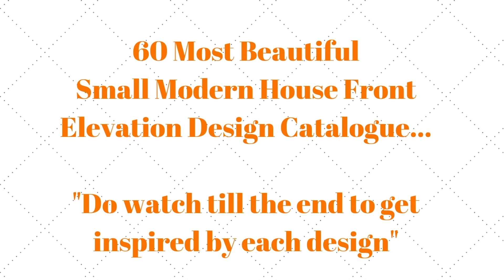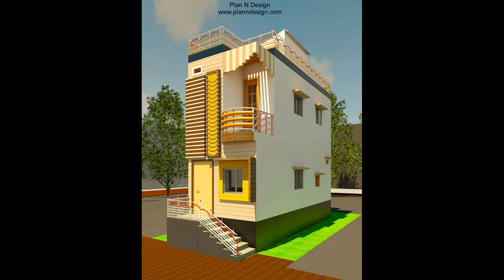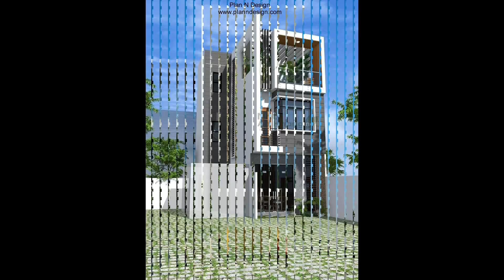50 Modern Small House Front Elevation Design- 3d views Front Elevation- Plan N Design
Here we share the 50 Modern Small House Front Elevation Design. Go through to all the beautiful images which shows the perfect modern architecture and building front elevation design. Do select the one suits to your personality and style.
The video has been compiled with Modern Small House Front Elevation, Small House Front Design, small home front elevations 3d designs,  Small House 3d views front elevation, Single floor small house designs etc.

Happy watching!!

Thanks,
Plan N Design

We share with the hope that it's useful for designers.